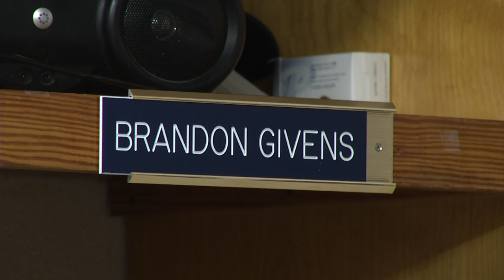No sleeping on NC Wesleyan's Brandon Givens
North Carolina Wesleyan star Brandon Givens sleeps in the school's locker room. In January, he decided to dedicate more time to his craft and figured he needed to be close to his tools in order to make his dreams come true.

Reporter/Photographer: Todd "Gibby" Gibson